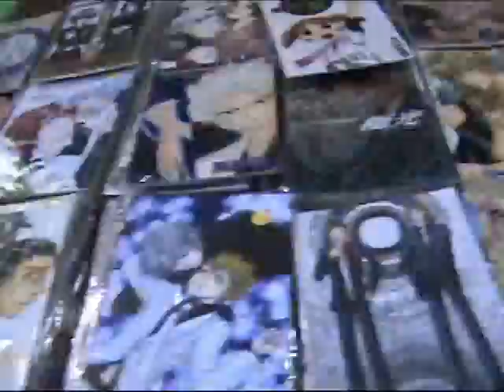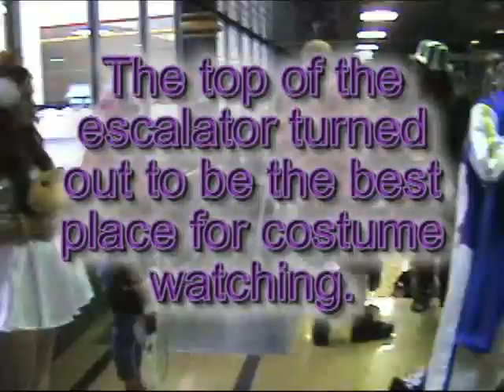Anime Central Convention - Chicago 2009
Video impressions of Anime Central in Chicago on 5-9-09.